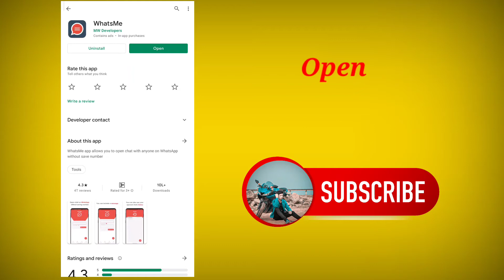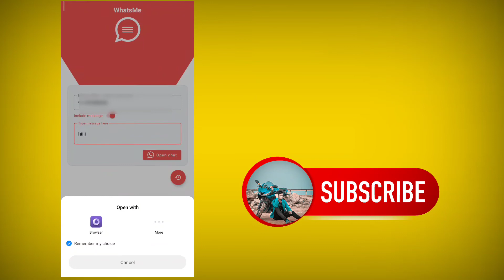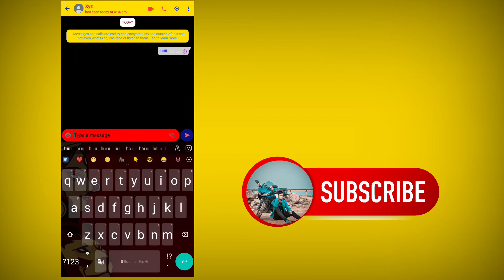How to Send Whatsapp Message Without Saving Number In Contact | TECHNICAL SK OFFICIAL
How to Send Whatsapp Massage Without Saving Number In Contact | TECHNICAL SK OFFICIAL

❤️TECHNICAL SK OFFICIAL❤️